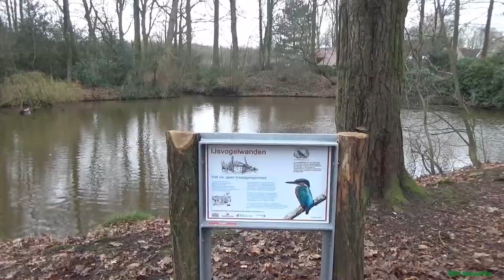De Donge deel 1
Deze film neemt u mee langs de Donge bij s-Gravenmoer en laat u het leven op en langs de Donge zien, ken en geniet.
De serie bestaat uit 4 delen, waarbij we diverse vogels volgen van paring tot uitvliegen.
De hoofdrol is weggelegd vor de ijsvogel, we zien hoe er gezocht wordt naar een geschikte nestplaats, hoe het mannetje het vrouwtje verleidt, hoe ze proberen te paren en tenslotte de uitgevlogen jonge ijsvogels.
Daarnaast tonen we u de planten, insecten en andere vogels van water en moeras.
We starten in januari en eindigen in december.